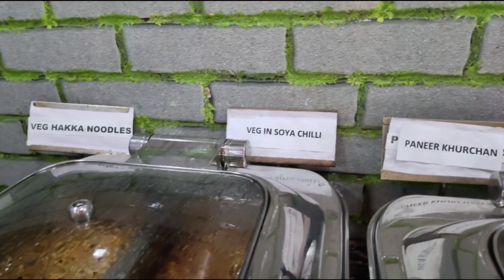Agartala airport||shopping || Dinner at grill nation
keep supporting 🙏